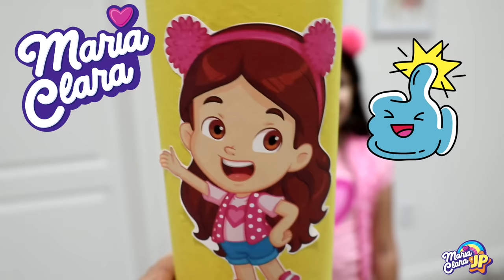Maria Clara e JP dançando com os super-heróis - Superheroes Dance with Maria Clara and JP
Maria Clara e JP brincam e se divertem com os super-heróis.
색칠 공부를하면 슈퍼 히어로와 춤을 추게되어 기쁩니 까? 헐크 스파이더 맨 마리아 클라라와 JP